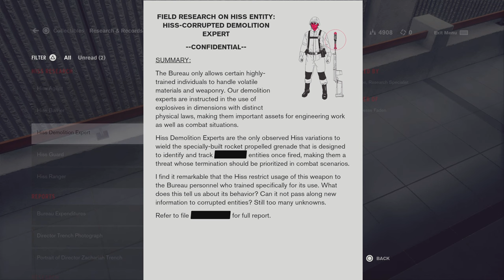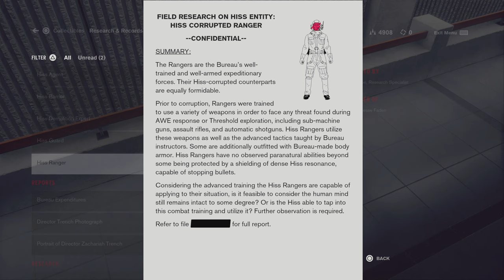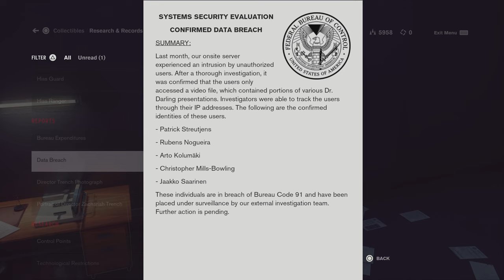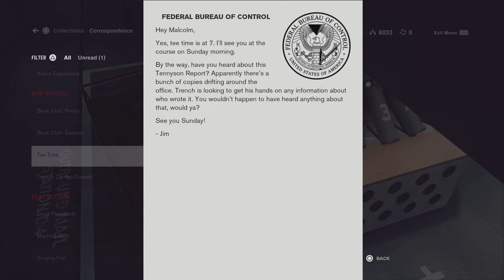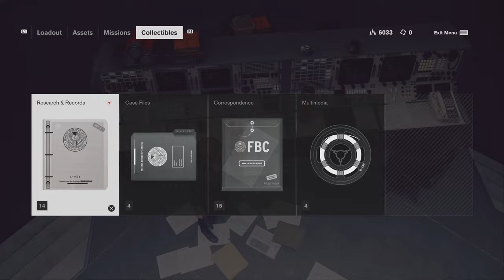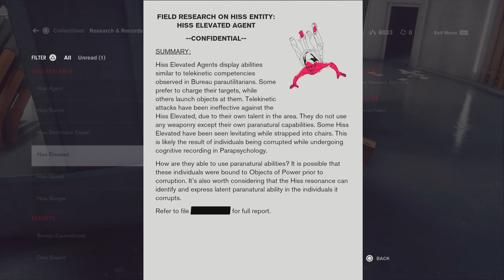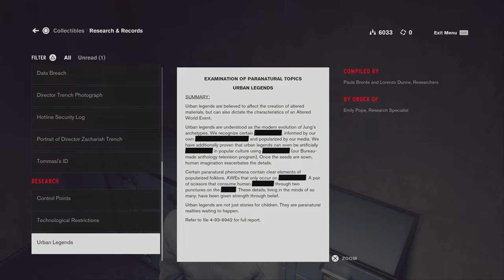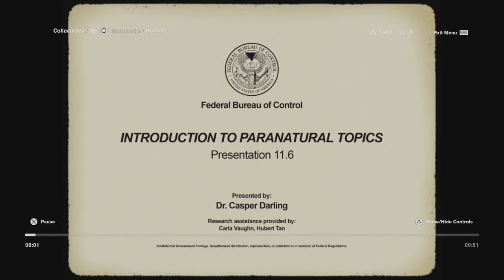Control Ultimate Edition - Episode 27 (commentary)